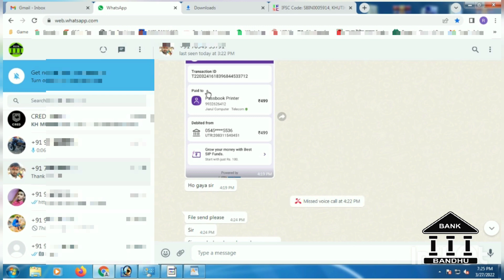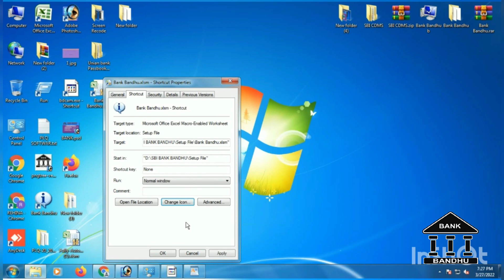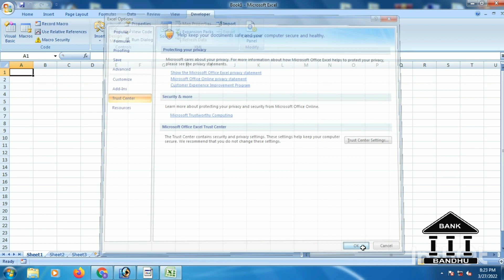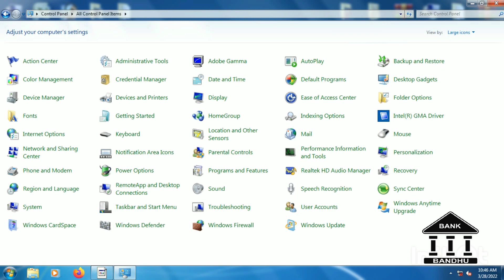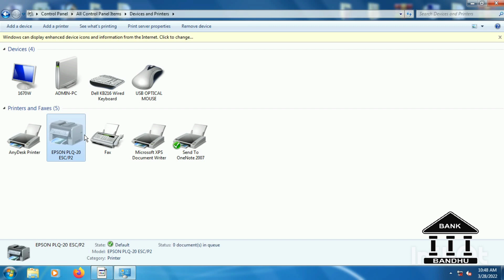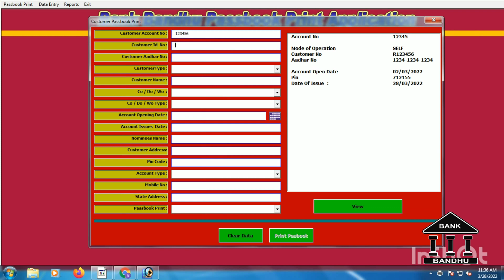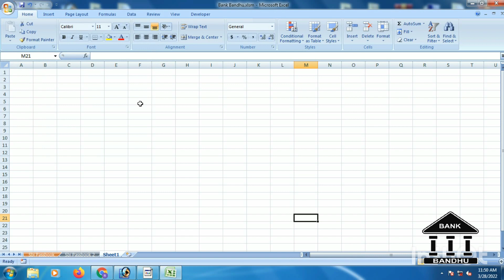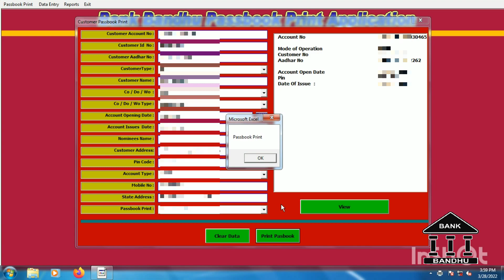How To Passbook Print All Bank II Bank Khata Print II वीडियो के डिस्क्रिब्शन में डाउनलोड लिंक II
How To Passbook Print All Bank II Bank Khata Print II बैंक पासबुक प्रिंट करने का मेनुअल फाइल

                        PNB PASSBOOK PRINT MANUAL
- - - - - - - - - - -  All BANK PASSBOOK PRINT MANUAL  FILE - - - - - - - - - - - - - - -